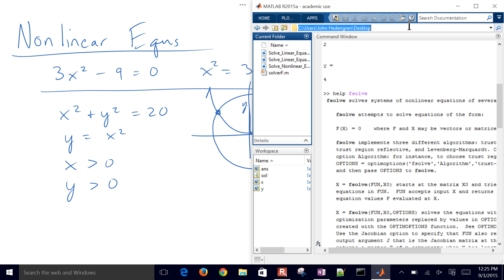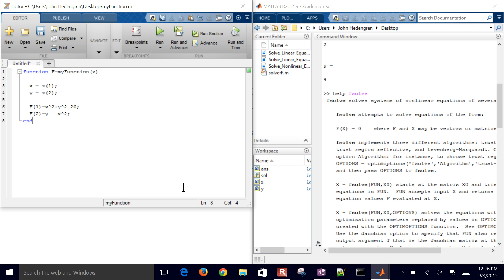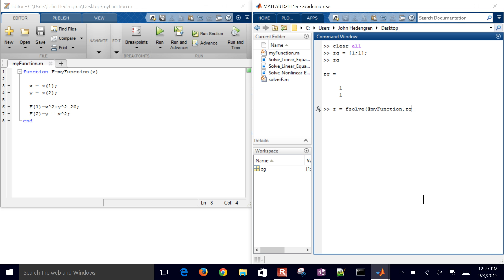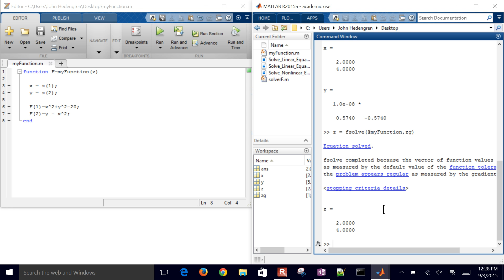Solve Nonlinear Equations with MATLAB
MATLAB solves nonlinear equations either symbolically or numerically with solvers such as "fsolve". This example demonstrates how to obtain a solution to sets of nonlinear equations.